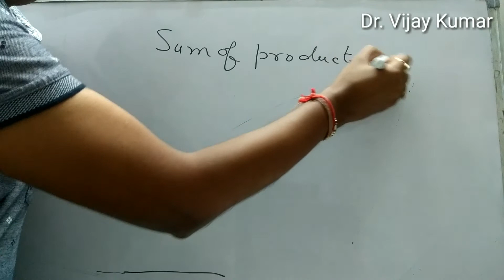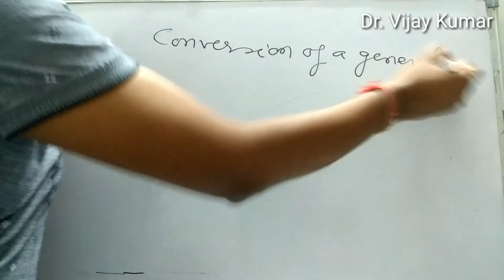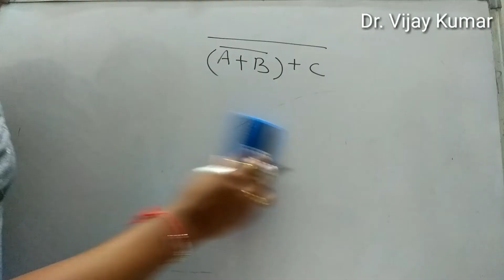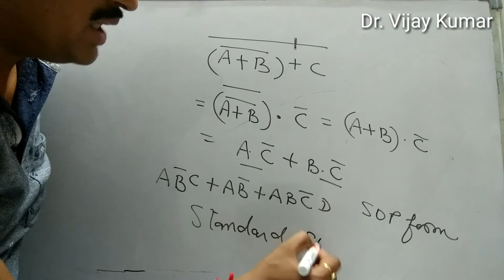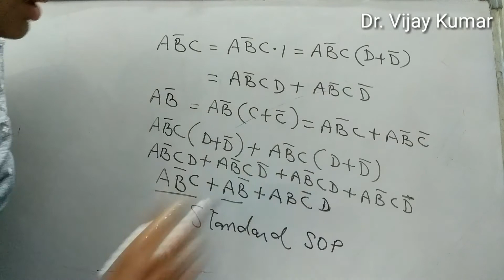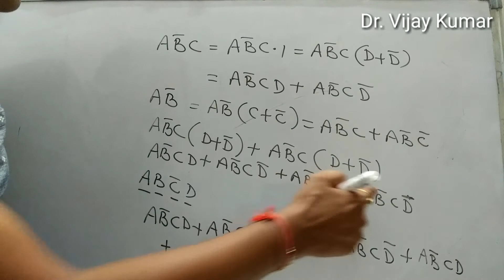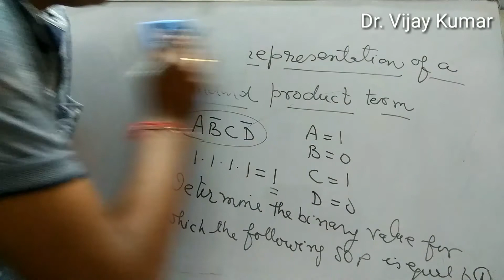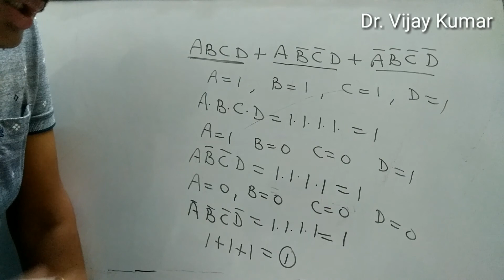Sum of Products (SOP), Conversion of a general expression in SOP, Binary representation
This video is useful for BSc and BTech students